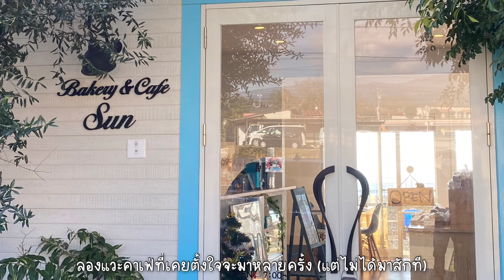ปลูกผักหน้าหนาว ผูกผักกาดขาว เพื่อให้รอดตาย | คาเฟ่ม้าแคระ | ชีวิตในญี่ปุ่น 🇯🇵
•IG📸: Fashion, Food, Lifestyle
•ซื้อสินค้า